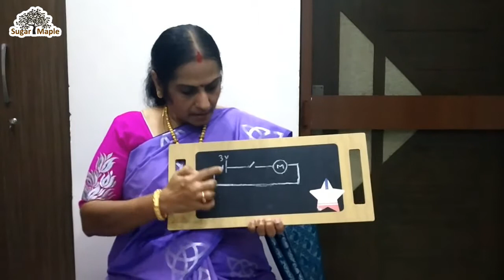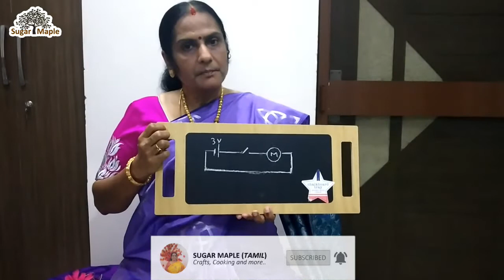திருமண ஆராத்தி தட்டு வகைகள் | Wedding Aarathi Plate Decoration in Tamil | Navarathiri Special Part 1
Hi Viewers, Welcome to Sugar Maple Tamil channel. Today we shall see how to decoration of wedding Aarathi plates. Do let us know your feedback in comments.

வணக்கம் பார்வையாளர்களே, Sugar Maple Tamil சேனலுக்கு வருக! இன்று திருமண ஆராத்தி தட்டு வகைகள் எவ்வாறு செய்வது என்று பார்ப்போம்.

"INSPIRING - FREE BACKGROUND INTRO MUSIC for 'Dance Of Lovers'
Intro A - 6 seconds''
Jay Man - OurMusicBox